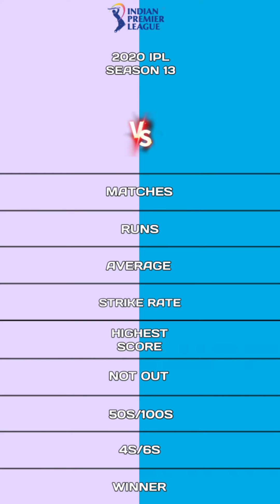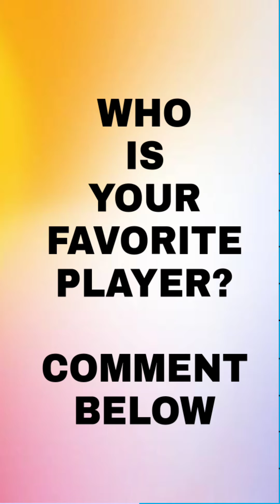Ishan Kishan vs Devdutt padikkal ipl 2020 batting comparison | Mi vs RCB